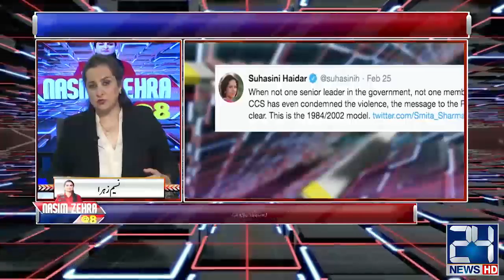Ahsan Iqbal Will Arrest?? | Nasim Zehra @8 | 26 Feb 2020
24 News HD is one of the leading news channels of Pakistan bringing you the latest current affairs from Pakistan and around the world.  Live National Assembly and Senate Session.